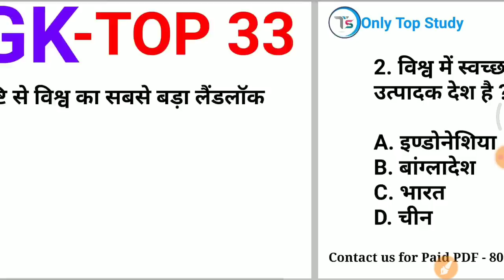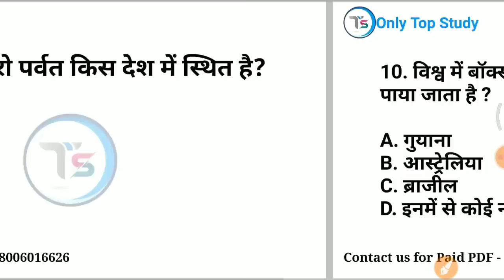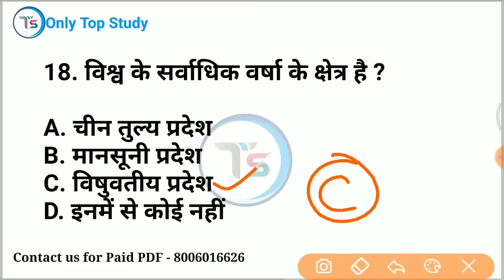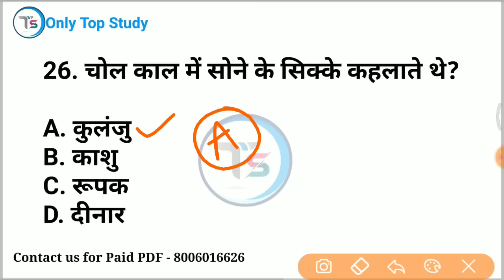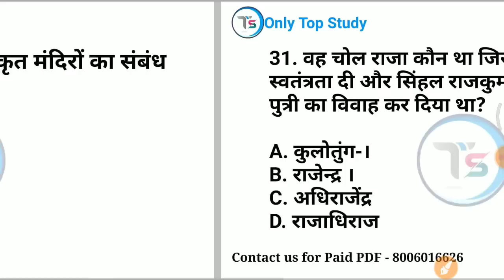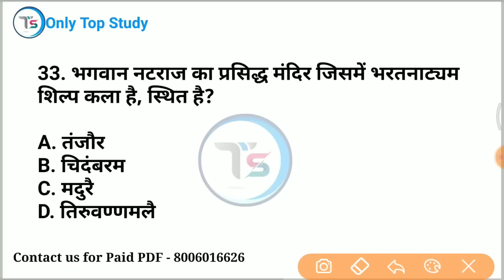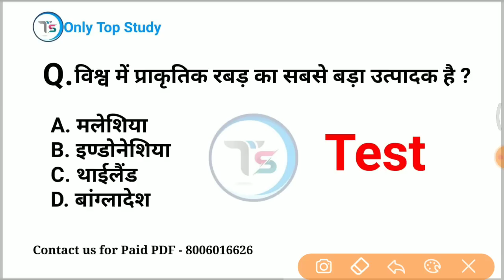Top 33 GK : Mix GK जो 100% पूछे जाते हैं| important GK in Hindi | GK for All Exams #9|Saurabh Malik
mix-onlytopstudy

2023 ssc mts GK
 Lucent gk
Static gk
only Top Study
 trick
 gk trick
 upsc
ssc
psc
si
 Constable
 ntpc
railway
 sscgd
 general studies
general knowledge
rrb
 rrb gk
general knowledge most important questions for rrb ntpc
 group d
 upsi science
 delhi police
 science tricks
only Top Study
best quality video
 in hindi
railway alp
up tet
ctet
upp2022
TOP study